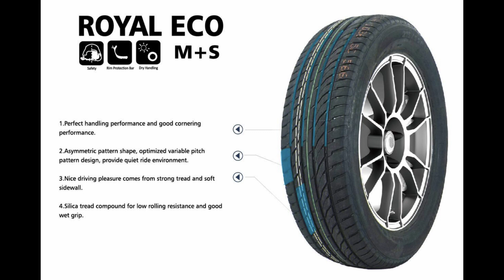Anvelope vara ROYAL-BLACK ROYAL ECO - AnveloSHOP.ro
ROYAL-BLACK ROYAL ECO sunt anvelope vara ce garanteaza un raport calitate-pret optim. Aceste anvelope de vara sunt produse dintr-un cauciuc performant, special destinat cauciucurilor de vara pentru a asigura o aderenta optima in sezonul cald, dar si o rezistenta sporita la uzura. Aceste anvelope de vara sunt fabricate conform ultimelor standarde europene privind calitatea, confortul si siguranta de rulare si sunt etichetate conform legislatiei in vigoare.